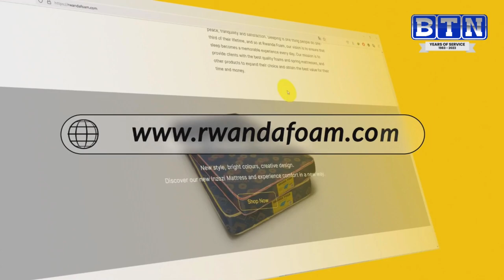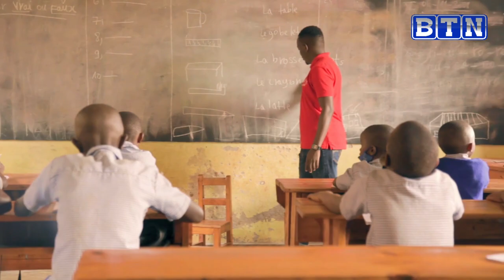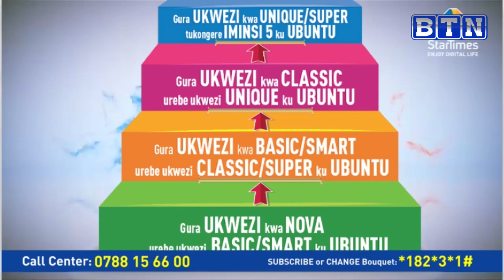SPORTSZONE: ISHUSHO Y'UMUKINO NJYA RUGAMBA WA KUNG-FU WUSHU MU RWANDA NA AFURIKA: UWIRAGIYE MARC